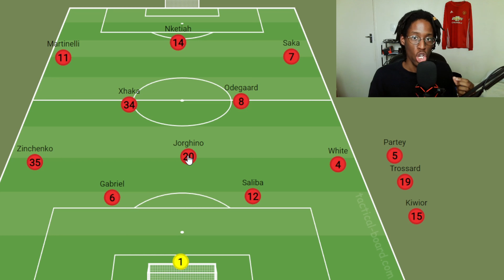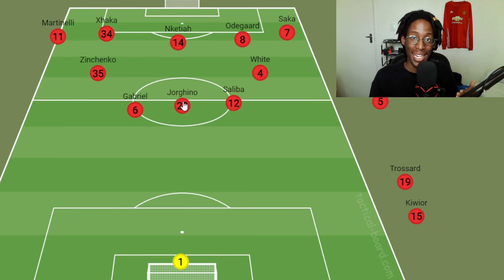Did ARSENAL have a GOOD WINDOW?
Int today's video we explore & discuss Arsenal's January transfer window!

👋Hello Guys, I'm Marcus [TripleM] & I talk about Football daily here on youtube! I edit all my own videos & I am open to editing other people's videos for a fee.

Find Me Over Here🔽